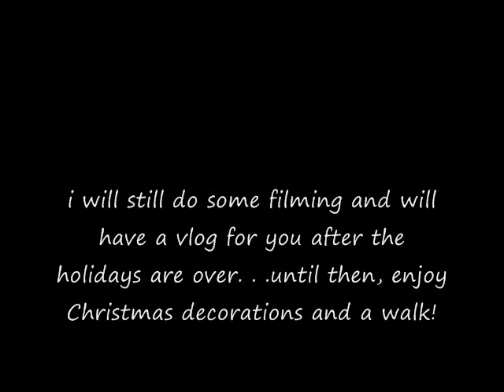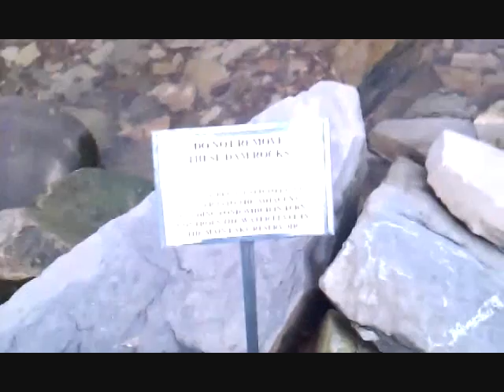episode 57: late weigh in, holiday hiatus, xmas decorations and a walk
exactly what the title says.  miss you guys and we'll be back very soon!